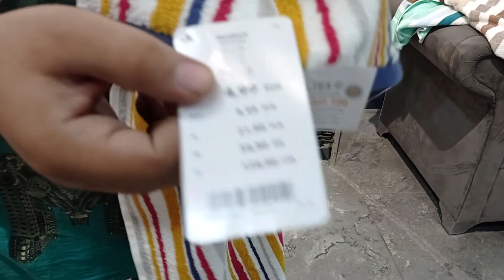quality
@saurabh0312 export quality super absorbent towels all sizes available